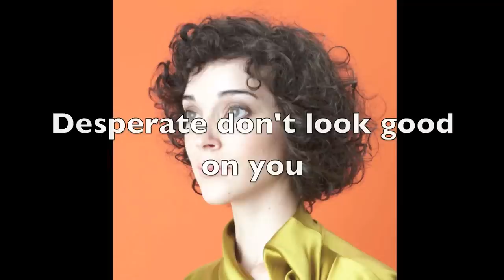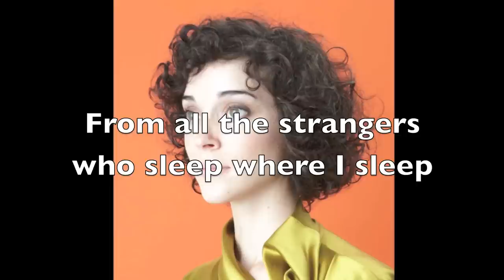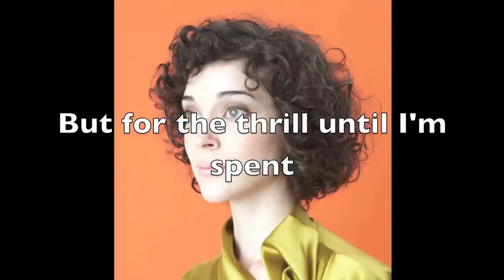The Strangers // Lyrics [HD]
Song: The Strangers
Album: Actor (2009)
Artist: St. Vincent